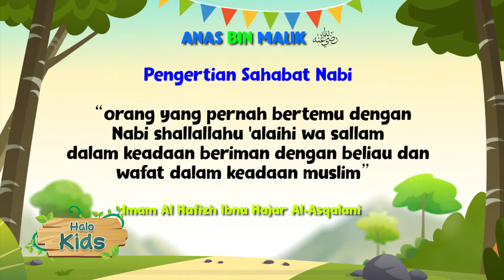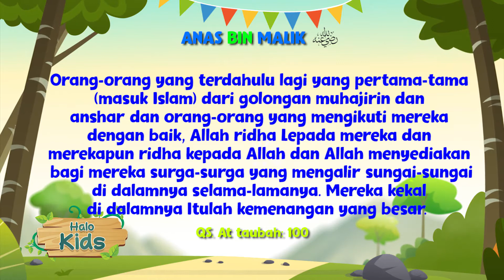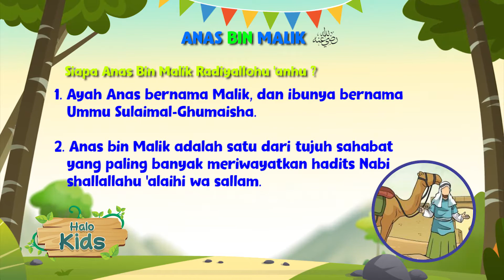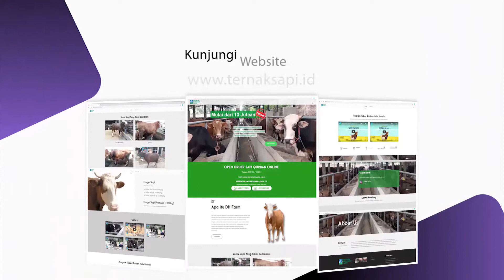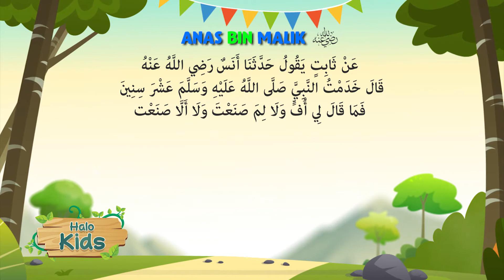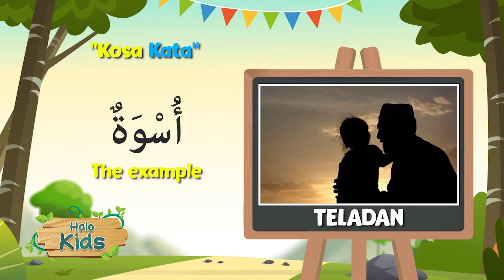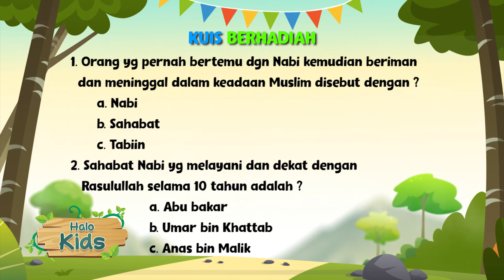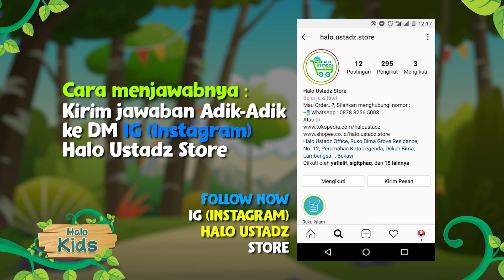Halo Kids Eps #5 - Kak Muslim "Kisah Anas bin Malik Radiyallohu 'Anhu"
Halo Kids

Kak Muslim
"Kisah Anas bin Malik Radiyallohu 'Anhu"

Tanya Ustadz Lebih Mudah

Barakallohu fiikum
Selamat Menyaksikan